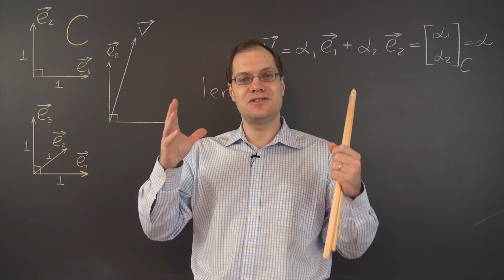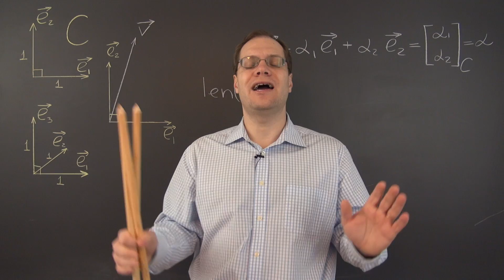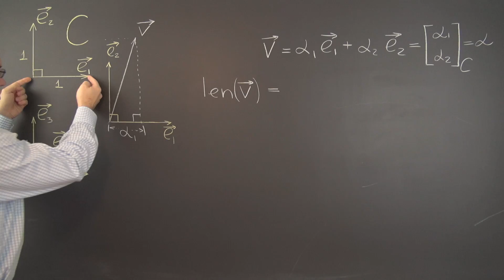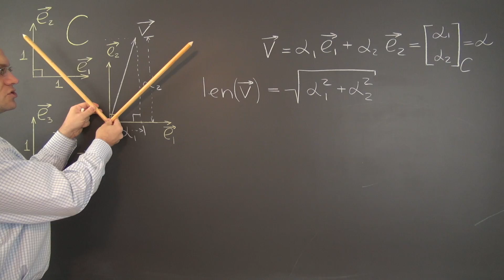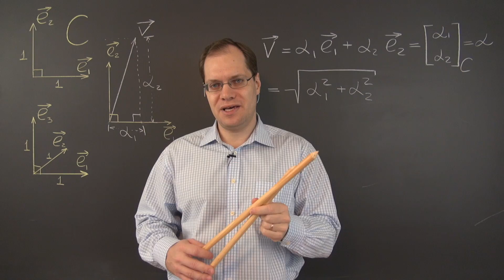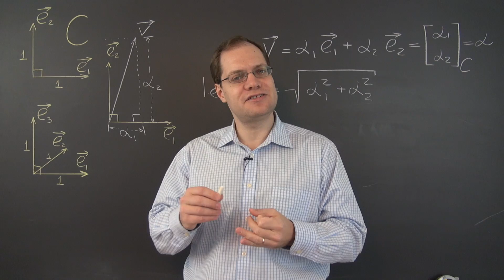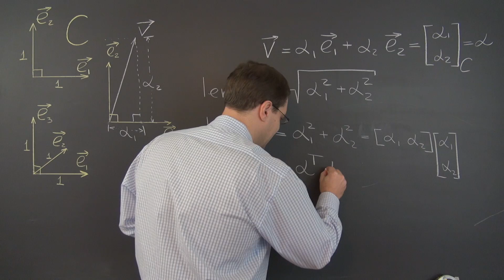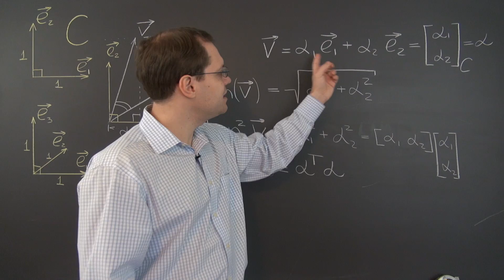Linear Algebra 20b: Length Expressed in Terms of Components of a Vector